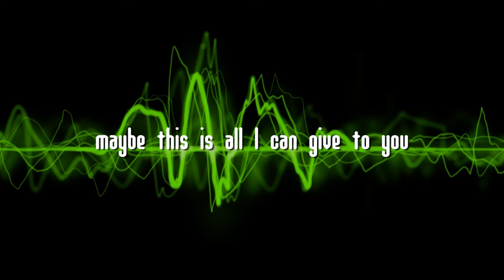happy birthday hafidz 21st (stop motion)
Film by optic photography